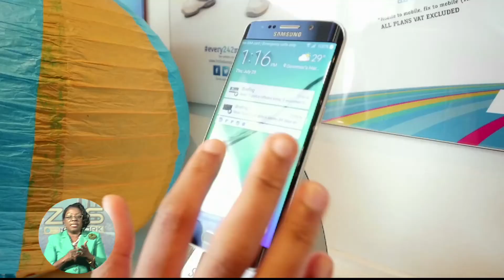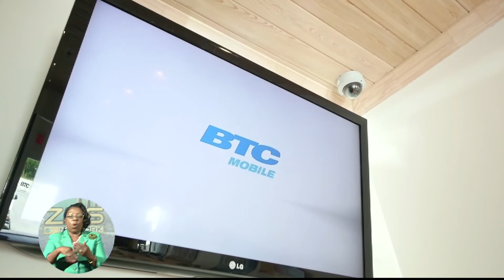BTC ISLAND CONNECTION 12/09/2016